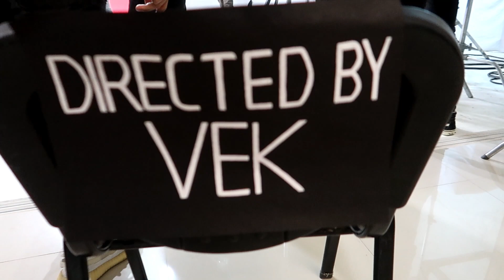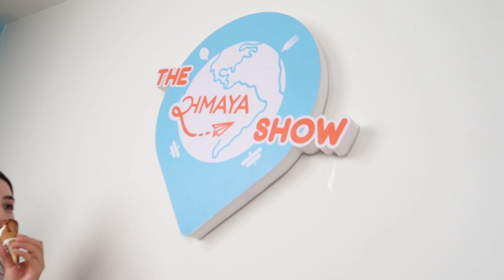My last week in Nepal was FUN! 🥺🇳🇵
It's my last week in Kathmandu and I just want to enjoy every moment I can! Hope you enjoyed the busy and fun last week I spent in Kathmandu, Nepal. Love you all! ❤️

Stay Safe and I hope while you do so, I can help in entertaining you guys via Youtube, Instagram and TikTok. Do follow me if you haven't already:

Chapters
0:00 Highlights
0:38 Shoot with Vek
3:12 Dark Circles
5:23 Wedding Shoot
6:29 Family Time
9:37 Samaya Vlogs
10:48 Last Day at Home

✰ FAQ ✰
➭ What is your name? Parakram Rana a.k.a Para Para Para
➭ What do you do? I am a Digital Content Creator but some people call me an Influencer. 🤷🏻‍♂️
➭ Where do you live? Due to the pandemic, I have been back home in Kathmandu, Nepal since March of 2020 and intend to stay here till things get better. After things get better, I will go back to Mumbai, India where I have been working for the past 5 years.
➭ What country are you a citizen of? Nepal
➭ What is your age? 26 years
➭ What is your ethnicity? Half Nepali and half Indian
➭ What is your Instagram? @ParakramRana
➭ What is your TikTok? @Para.Para.Para
➭ What is your Twitter? @ParakramRana
➭ What is your sexual orientation? I am 100% Gay
➭ What is your gender identity? Cisgender
➭ What equipments do you use? I use the Canon G7x Mark ii, Go Pro Hero Black 9 and my iPhone 11 Pro Max to shoot my videos.
➭ What application do you use to edit your videos? Adobe Premiere Pro & Luma Fusion